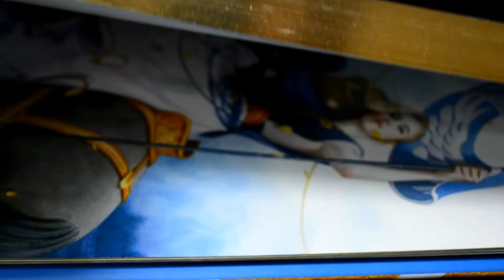"Ambedo: The Art of Tran Nguyen"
"Ambedo: The Art of Tran Nguyen" will be shipped in October! Thank you again to everyone that pledged during its Kickstarter. For those that missed it, pre-orders can be made

AMBEDO:
- hardcover art book
- 9x12"
- 208 pages
- features over 120 works
- $40
- published by Flesk Publications